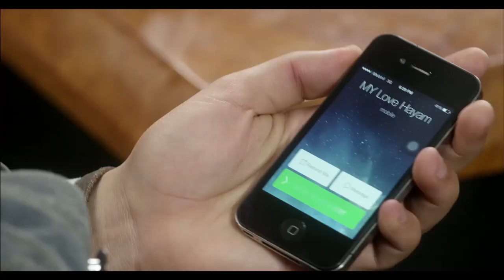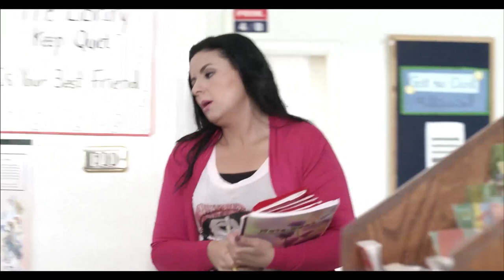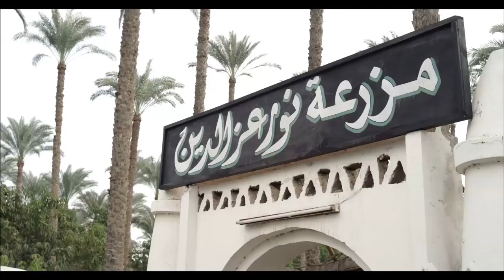المديرة الكوميدية لما تكون فرفوشة ..شوفوا بتعمل ايه 🤣🤣